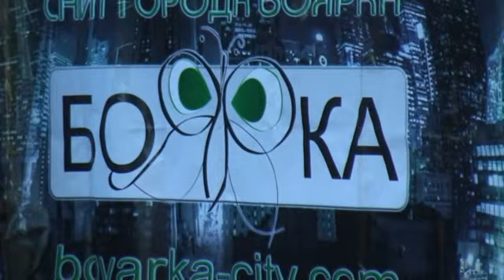Боярка 17 09 2011 первый выход.mp4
день города Боярка 2011 -мисс Боярка - первый конкурс